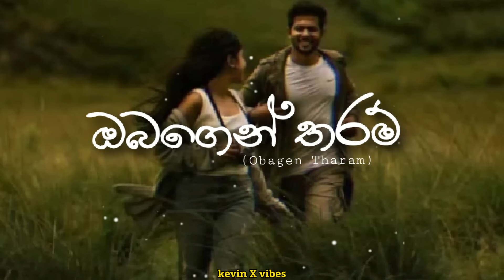Manoparakata sindu(මනෝපාරකට) 2010-2015 Sinhala songs collection 01 - sinhala sindu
♪ Lyrics ♪

00:00 - ලා රෝස නාමල්
03:59 - කටු මතින් යන ජිවිතේ(ඔබගෙන් තරම්)
07:56 - ඔබ එනකල්
11:36 - නුඹ කරන චෝදනා
15:20 - මාගේ දෑසින් වැටෙනා
20:17 - සිතින් ලංවෙලා
24:14 - නොදැනුවත්කමට පෙරදා
27:39 - මට හීනයක් වෙලා
31:45 - ඔබගෙන් තරම් පෙම
36:27 - හමනා සුළඟත්
40:35 -  Podu flute cover!

Details ;-
~ Laa Rosa - Chillie Thilanka ft Sineth Malaka
~ Obagen Tharam (ඔබගෙන් තරම්) - Pradeep Rangana
~ Oba Enakal | ඔබ එනකල් | Bachi Susan
~ Nuba Karana Chodana නුඹ කරන චෝදනා
~ Mage Dasin Viraj Perera & Dilrukshi Perera Studio27
~ Sithin Lanwela - Milinda Sandaruwan
~ Nodanuwath Kamata - Ruwan Hettiarachchi [lahiru mudalige ][Hari tv][hari creations]
~ Hamana Sulagath - Shahil Himansa